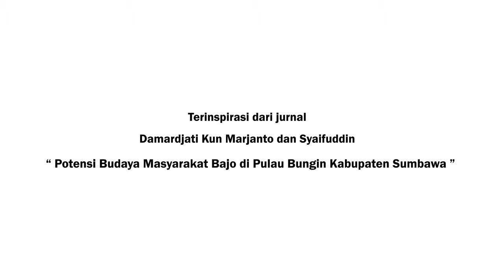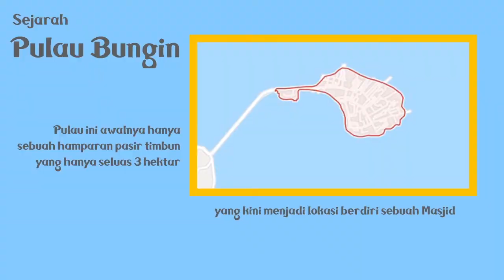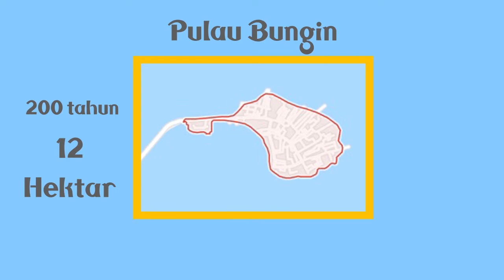Suku Bajo, Sumbawa